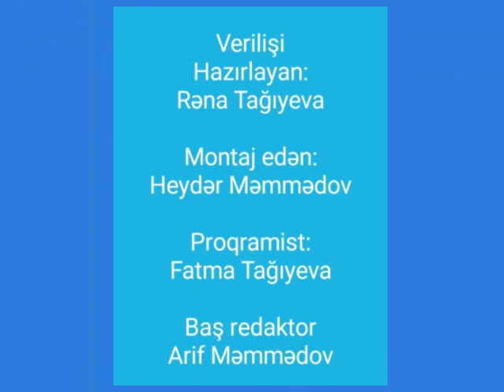15 İyun Milli Qurtuluş Günüdür